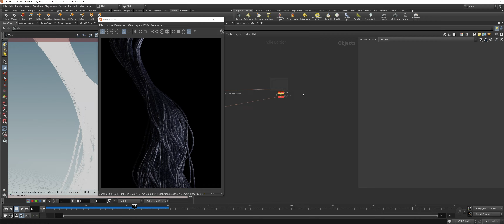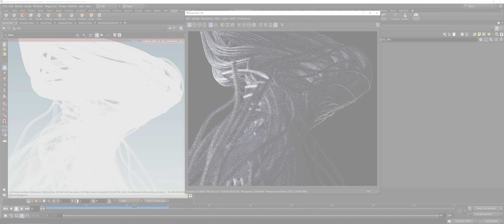TIMJ - Patreon January- "knitting blending"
Tim